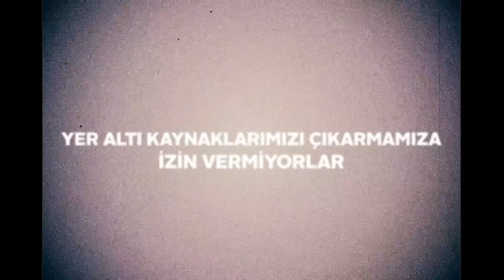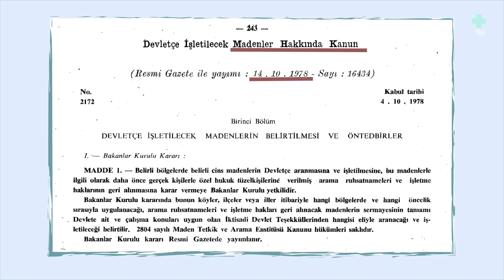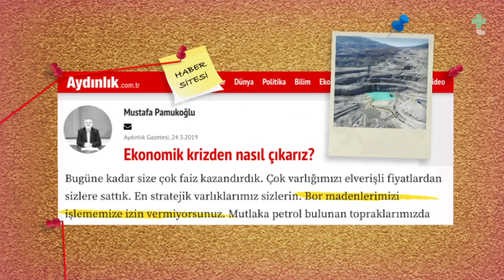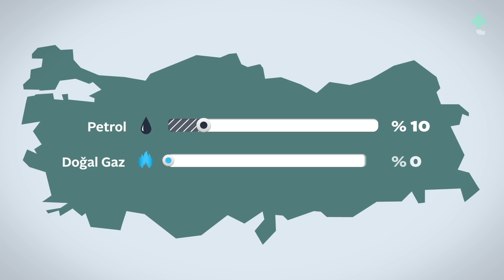Yer altı kaynaklarımızı çıkarmamıza izin vermiyorlar [Şehir Efsaneleri, 4]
‘‘Dış güçler petrol kuyularımızı beton döküp kapatıyor.’’

‘‘Bor üretiminde dünya lideriyiz ama işlememize izin vermiyorlar.’’

‘‘2023’ten sonra boru çıkarıp dünyanın yeni süper gücü olacağız.’’

Bunlar internetin dipsiz kuyularından bulup çıkardığımız; Türkiye’nin yeraltı kaynakları hakkında ortaya atılan iddiaların başında geliyor.

Şehir efsaneleri mini belgesel serimizin dördüncü bölümünde, yıllardır kulaktan kulağa yayılan bu iddiaların aslını araştırmak için yola çıkıyoruz.